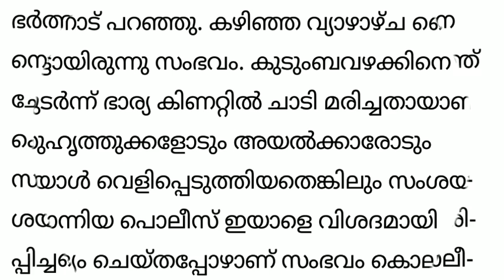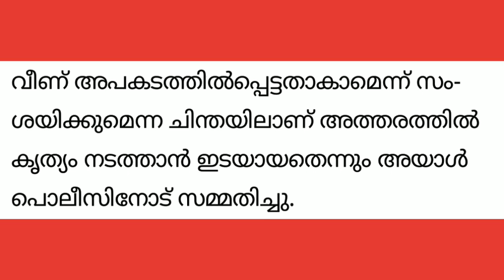6 most smallest animal in the world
6 - Speckled Padloper Tortoise Also known as the speckled cape tortoise is the world's tiniest turtle, you can find them inside South Africa. These little critters usually measure between six to ten centimeters in length and weigh around 95 to 165 grams. These little guys are most active in early mornings and live in rocky terrain usually feeding on small succulents which grow in between the rocks. Their babies are usually born under seven grams and are only 30 millimeters long, the hatchlings emerge from their shells between 100 and 120 days. 5 - Spaghetti Snake This charming reptilian can most commonly be located inside the Caribbean Islands native to Barbados and are said to be about as thick as a spaghetti noodle, hence their super cute namesake. This tiny member of the snake species called the blind threadsnake, they usually only grow to be about four inches in length and coil easily onto the width of an American quarter. The biologist who discovered this adorable reptile was S. Blair Hedges of the Pennsylvania State University who unearthed the tiny find from the soil of Barbados where they burrow in the forest dirt for their favourite meal, insect larvae. Though these snakes are blind, teeny tiny and lay just one egg at a time, they have managed to survive in the harsh wilderness of Barbados forests, proving once and for all that big things really do come in small packages. 4 - The Philippine Tarsier These little guys are some of the world's smallest primates, they are known for being jittery and shy. These marvels of the modern world have grey fur and have a nearly naked tail, head and body length only stretch to about 115 to 150 millimeters and weigh an approximate 110 to 145 grams. These Philippine-born critters are best characterised by their gigantic eyes, slender legs and fingers and jumping prowess, they can hop up to twenty whole feet, which is pretty darn impressive for such little guys. These miniature Tarsiers also have a very distinct neck, they have specially evolved vertebrates which allow them to turn their heads to nearly 180 degrees, making for the cutest exorcist movie ever! 3 - Denise's Pygmy Seahorse Look carefully, can you spot the little adorable horse of the sea? This adorable little miniature seahorse can be found in the Pacific ocean, most commonly on the Western side, they are sometimes referred to as the yellow pygmy seahorse with a standard tiny size of around two and a half centimeters. These teeny-weeny creatures have short snouts, slender smooth bodies and a prehensile tail. These little darlings are most commonly found at depths between 13 and 100 meters below sea level usually hidden inside fields of sea fans. The male is the one who gets pregnant and broods the eggs inside its ventral brood pouch and utilises adaptive camouflage, changing it's color from yellow, to orange and sometimes to pink in order to remain not eaten by predators. 2 - Dwarf Three-Toed Jerboa This amazing tiny wonder is hailed as the smallest rodent in the world and also, the cutest. This teeny weeny rodent grows to be an average of about 1 and a half inches in head and body length with the tail stretching an approximate 3 inches, these adorable critters usually weigh around 3.75 grams. These critters can be found in Pakistan and Afghanistan frequenting sand dunes, gravel flats and sandy plains in hot deserts. These cute little guys are best known for their long hops and magnificent balance thanks to their long tails. These cute fellas tend to live inside burrows under small bushes and feed on wind blown seeds and scattered leaves. 1 - Pygmy Mouse Lemur Get ready for an absolute cuteness overload ladies and gentlemen, allow me to introduce you to the world's smallest species of lemur, the pygmy mouse lemur. This adorable little guy is only approximately five inches long and weighs a microscopic two ounces. These tiny little adorable creatures were discovered in the year of 1993 along the forested areas of Madagascar, These nocturnal primates prefer deciduous forests and are usually brown and white in color, they have long tails which they use to hang from trees and look even more adorable than usual. Oh man, just look at this one, he's sticking out his tongue, ah! So cute!